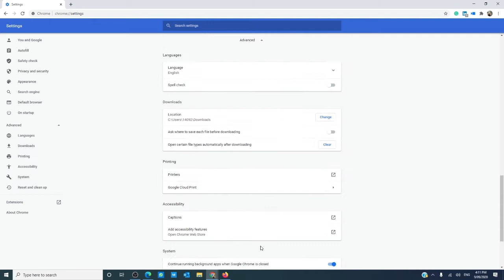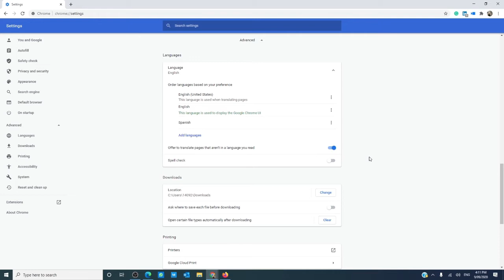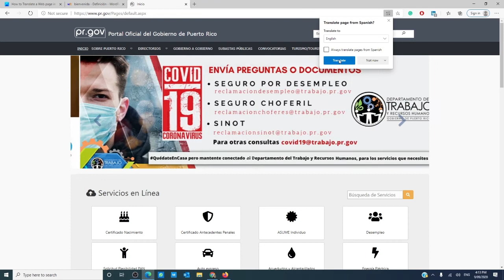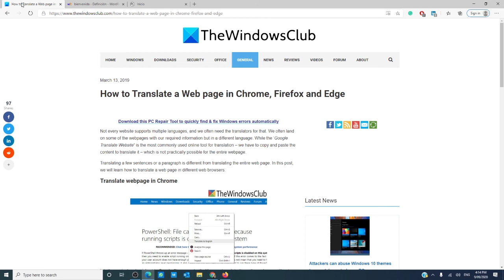How to Translate a Web page in Chrome, Firefox and Edge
Not every website supports multiple languages, and we often need the translators for that. We often land on some of the webpages with our required information but in a different language.

While the ‘Google Translate Website’ is the most commonly used online tool for translation – we have to copy and paste the content to translate it – which is not practically possible for the entire webpage. Translating a few sentences or a paragraph is different from translating the entire web page.

To learn how to translate a Web page in Chrome, Firefox and Edge,